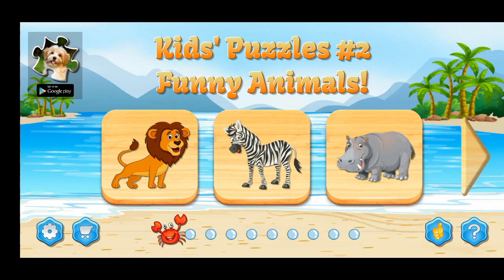Kids Puzzles, Funny Animals 1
DO YOU WANT A CHILD IN THE CENTER T-SHIRT